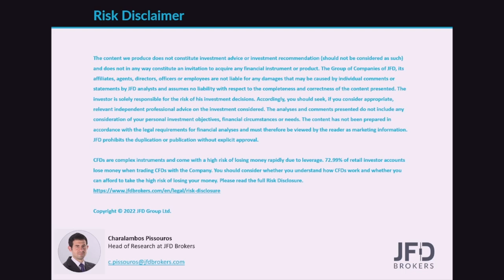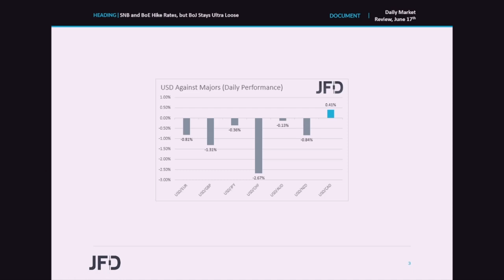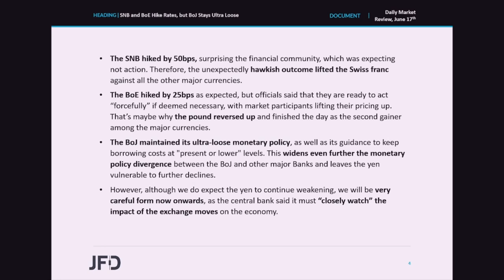Daily Market Review: SNB and BoE Hike Rates, but BoJ Stays Ultra Loose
Yesterday and today in Asia, three more central banks took center stage, and those were the SNB, the BoE and the BoJ. The SNB surprised the markets and hiked by 50bps, at a time when the consensus was for no change, while the BoE raised interest rates by 25bps, as was broadly expected. Today, during the Asian session Friday, the BoJ maintained its ultra-dovish stance, widening further its monetary policy divergence with the rest of the world.